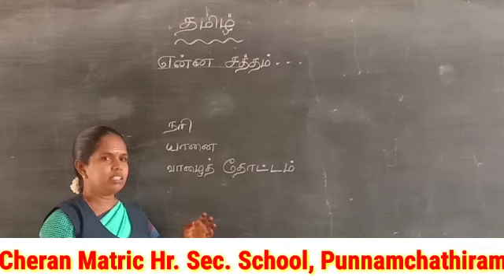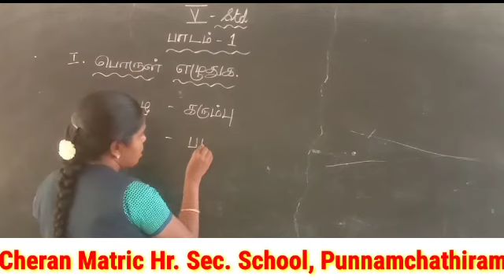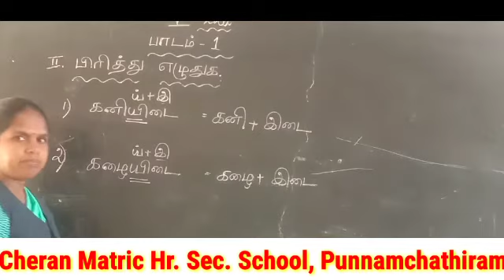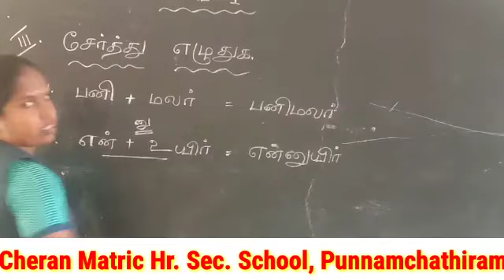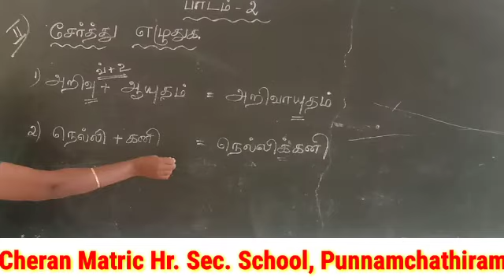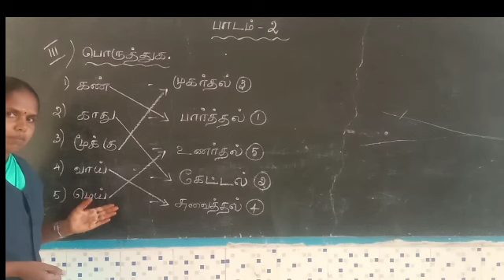V STD. தமிழ். பாடம் -3 .என்ன சத்தம்...